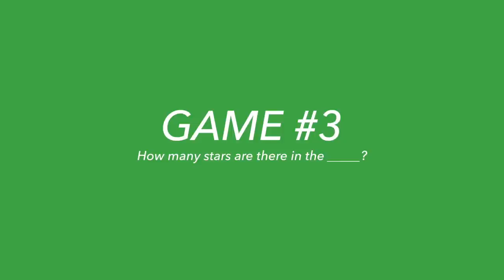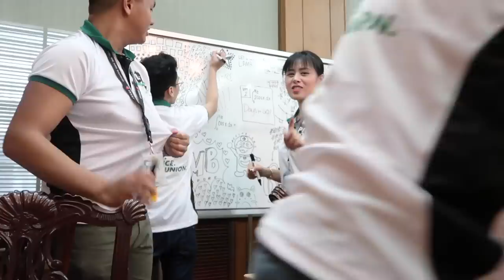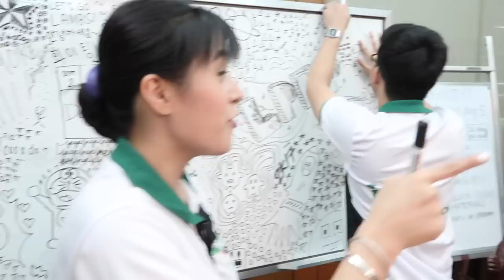Vlog #4: WEEK IN MY LIFE (Back to black hair, LPEP2K17 Residency, mind games, meet my dogs and more)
Annyeong, EUNiverse~ Welcome or welcome back to another vlog!! 🤗🤗🤗I hope you enjoy watching and 많이 많이 사랑해주세요~ ♡

✨ VLOG #4 ✨
WHAT: A WEEK IN MY LIFE
In this vlog, you'll see my red hair being dyed back to black, behind the scenes of this year's UNITE (UN17E) lookbook video (I'm one of the models po, hehhehe), continuation of LPEP 2K17 Residency (watch vlog #3 for the first part!! I'll put the link below), mind games being played by my fellow Lasallian Ambassadors and I, more KPOP dancing (TWICE & Girls' Generation) and you'll also get to meet my dogs :) :) :)
WHEN: August 27, 2017 (Sunday) to September 2, 2017 (Saturday)
WHERE: Various places but mostly De La Salle University — Manila

Let’s talk!! ♡